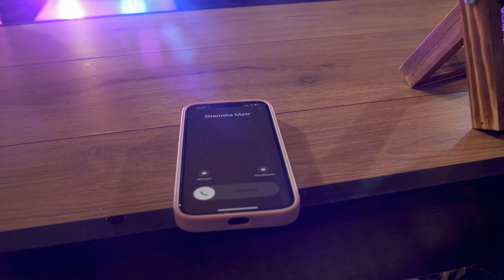Maria Tona - Dinake_4K Clip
Teksti                               Maria             Tona

Muzika Orkestrim          Armando       Dhimitri

Klarinet                            Pirro               Dine

                   Studio Emigranti Athine
Moments & Dreams
REC/ Ultimate-Pictures
By: Aldair Filja